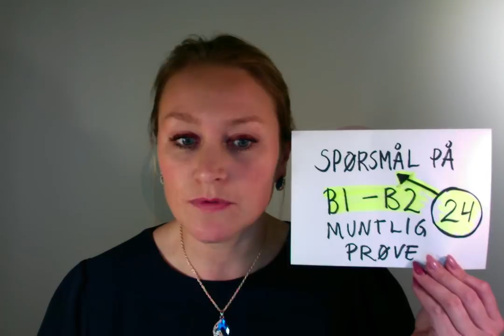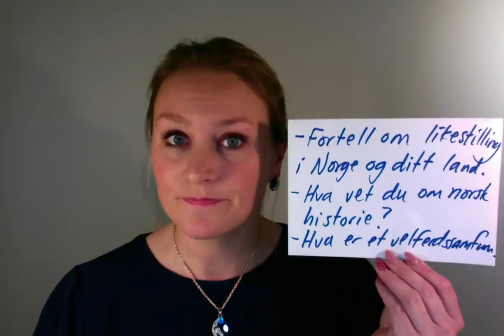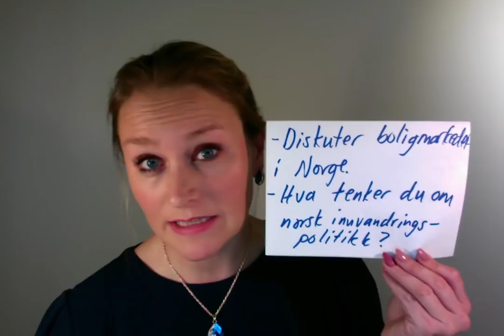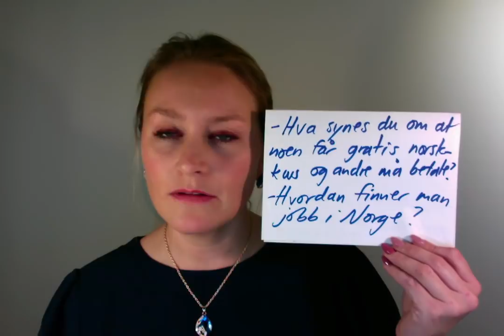Video 227 Norskprøve muntlig B1-B2 spørsmål